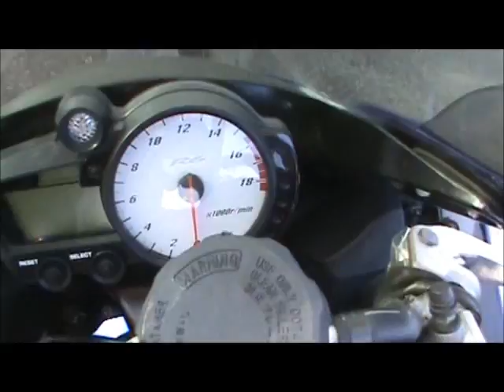2005 Yamaha YZF R6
2005 Yamaha YZF R6